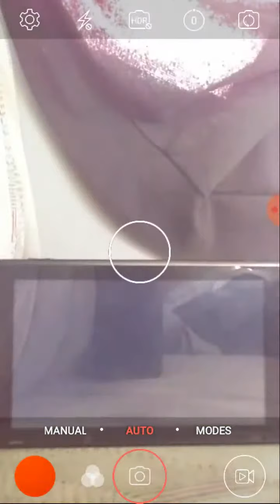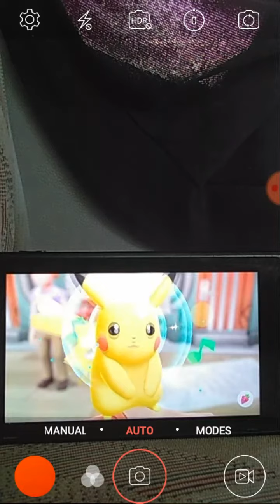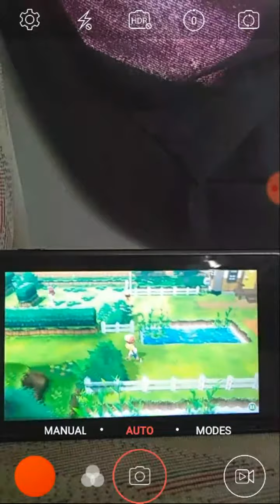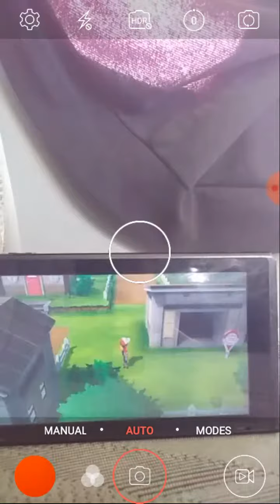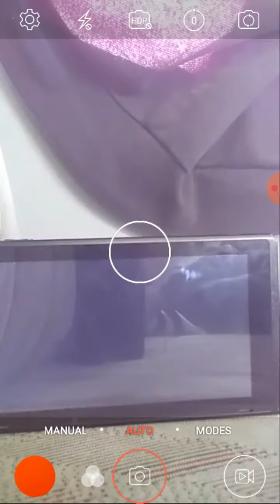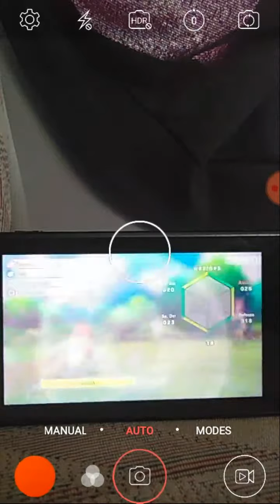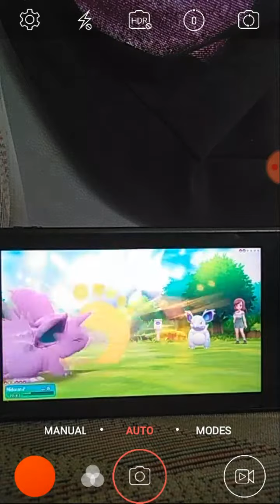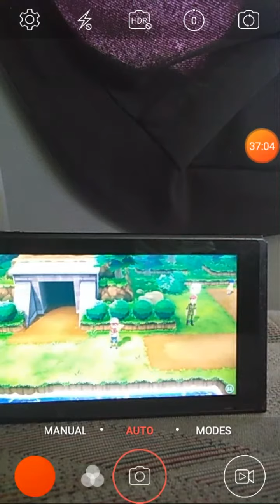THE MOST UNEXPECTED SURPRISES I HAD IN THIS GAME! | Pokémon:Let's go Pikachu! (N-S E) ep 9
This day is...I don't how to say it..
It's the longest recorded video ever (pt 2)